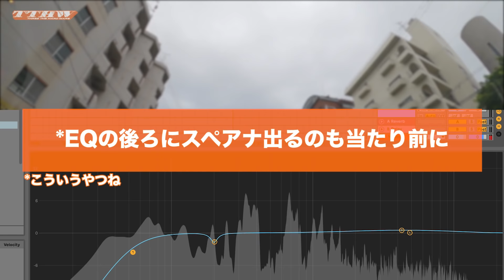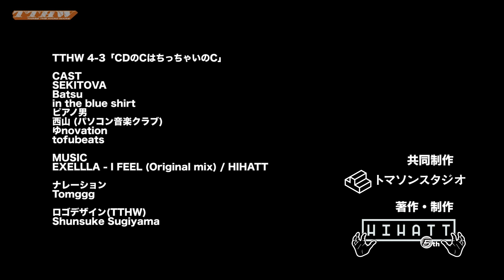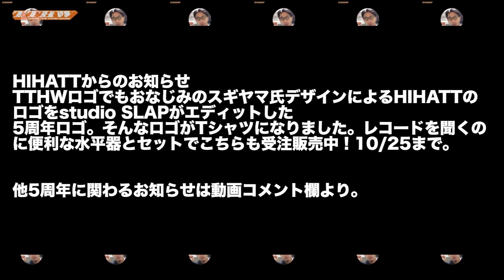THREE THE HARDWARE 4-3「CDのCはちっちゃいのC」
HIHATT presents
THREE THE HARDWARE
スリー・ザ・ハードウェアはサイコロで出た目の金額で買った中古機材のみで音楽を作る新感覚音楽制作バラエティ。統計も信じられないこの時代、目の前のハードのことなら信じてる俺たちのDTM賛歌、スタート！

CAST
SEKITOVA
Batsu
in the blue shirt
ピアノ男
西山(パソコン音楽クラブ)
ゆnovation
tofubeats

Tomggg

MUSIC
EXELLLA - I FEEL

Tomggg - Away with me feat. Raychel Jay

10/24 unBALANCED -HIHATT 5TH ANNIV. Special-